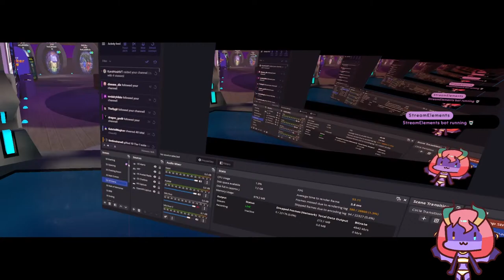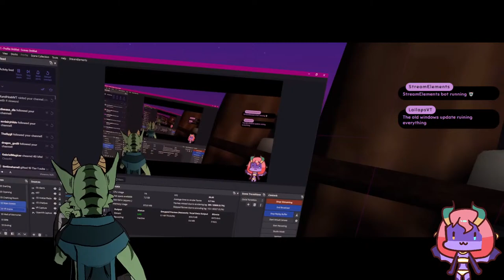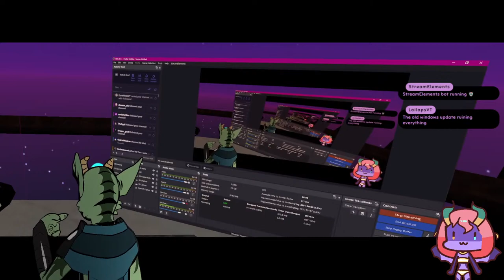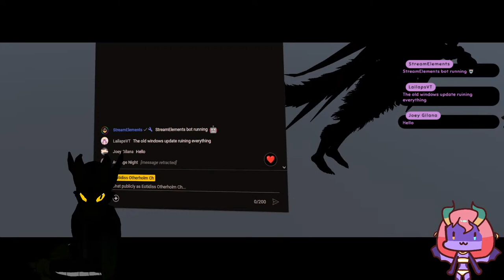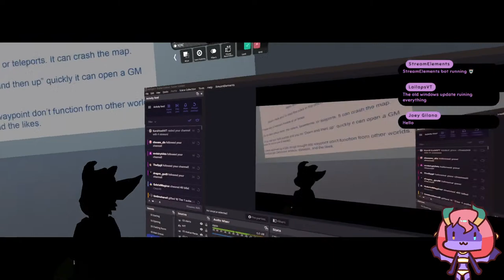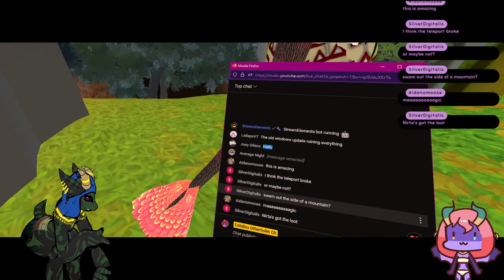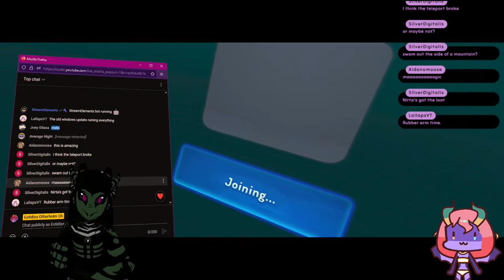Waypoint VRC Roleplay | Nirta, Kobold Druid of the Spores being Wholesome | Session 3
0:00:00 - Stream Starting
0:05:22 - Setup
0:18:00 - Prelobby
0:24:00 - RP Start
4:48:20 - Soft End/Crashing

~Who αm I?~
Hi, I'm the Transformistress Vtuber Eotidiss. I'm a shapeshifter from a dimension called Otherholm, and I use magic to stream to the world of humans. I currently have six forms:

Cosmic Dragon
Moss Bunny
Fire Fox
Tech Snake
Void Kitty
Candy Slime

I live stream five days a week over on Twitch from 6pm Est to Midnight, a wonderful adult discord community, a very active twitter account, and I also have videos over on TikTok as well!

If you want a little more info on me, check out my Vtubie link and make sure to give it a ♥

Any direct contributions or purchases from my Throne link are greatly appreciated!

💜Remember to take care of yourself, and take care of those around you!💜